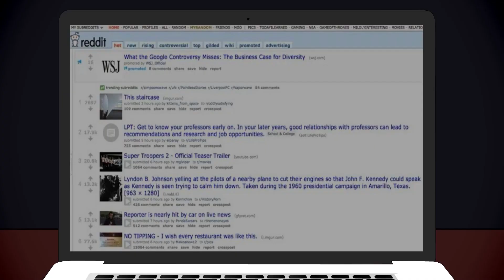2 Gas Station Horror Stories Animated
True Gas Station Horror Stories Animated